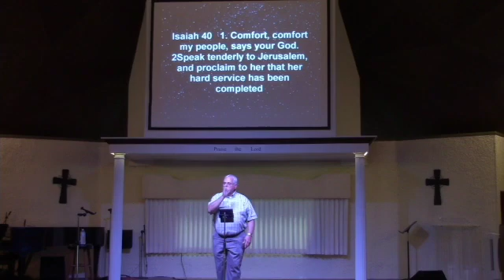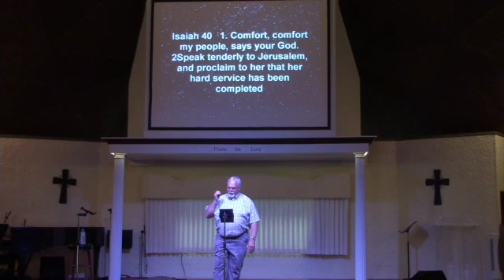Temp Vs Eternal Wk 1 SD 480p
Isaiah 40:1-11       Voice of Pardon, Providence, Promise, and Peace.